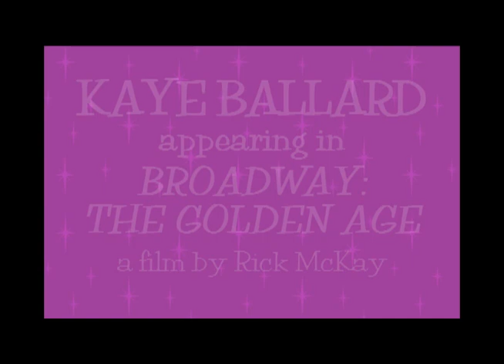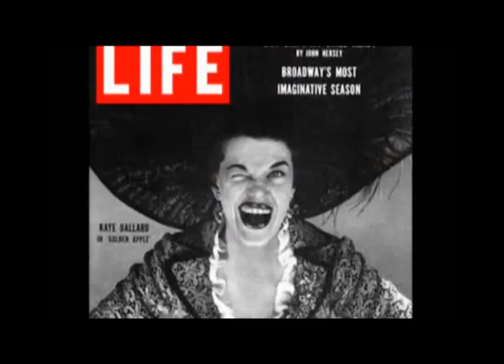Kaye Ballard in BROADWAY: THE GOLDEN AGE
Kaye Ballard appears in the documentary, BROADWAY: THE GOLDEN AGE, a film by Rick McKay